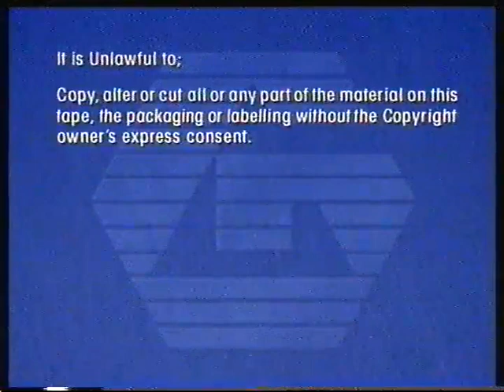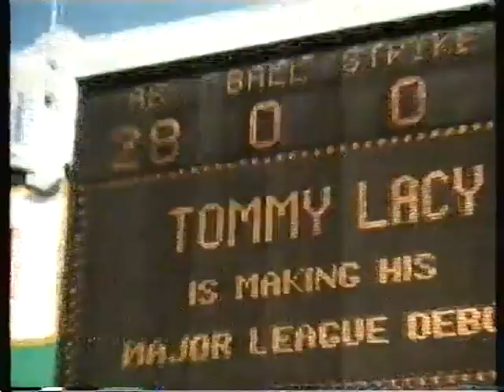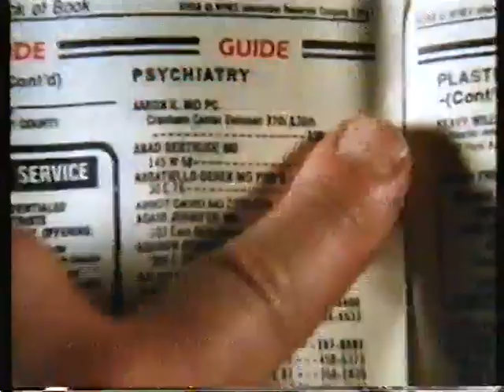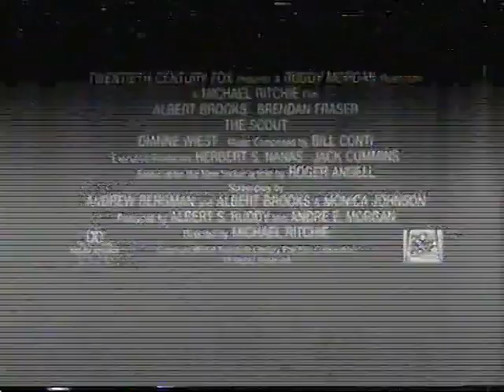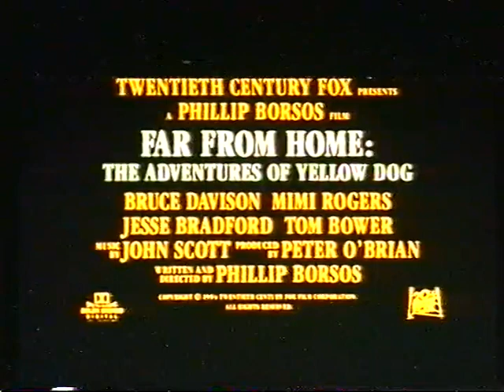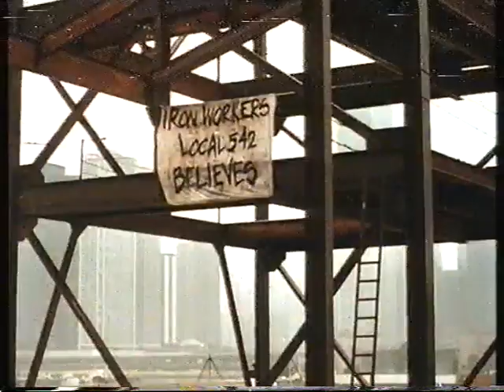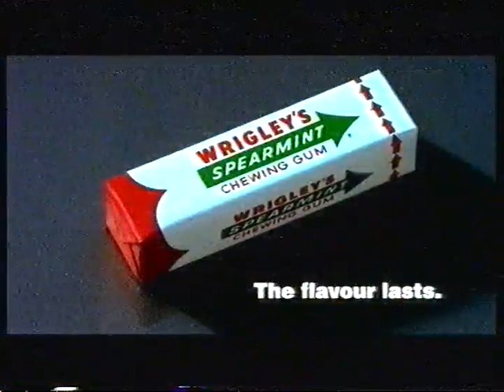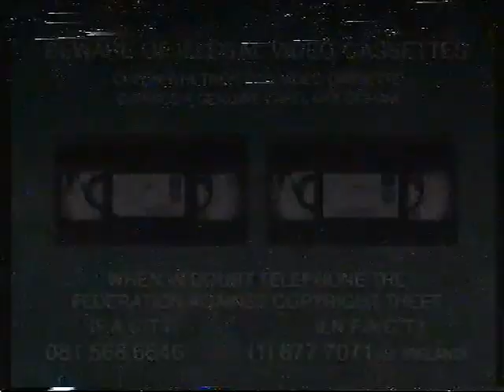Original VHS Opening: Stargate (1995 UK Rental Tape)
This has been uploaded by someone else, but that is in 2 parts so here is the full thing. I used to own a timecoded copy of this tape which I did upload but sadly got blocked. If you saw it when I uploaded it you may remember it contained 35 minutes worth of trailers

1. Guild logo
2. Guild Warning scroll
3. Judge Dredd trailer
4. Apple Tango advert
5. The Scout trailer
6. Star Wars Trilogy promo
7. Far From Home: The Adventures Of Yellow Dog trailer
8. Miracle On 34th Street trailer
9. Wrigley's Spearmint Gum advert
10. Mighty Morphin Power Rangers: The Movie trailer
11. Jacob's Twiglets advert
12. Hologram Warning
13. Guild logo